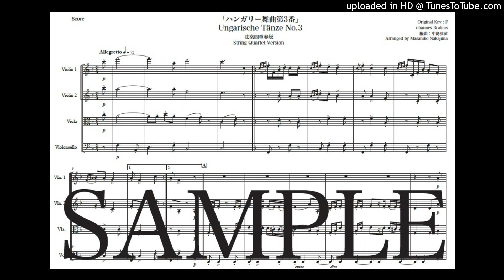ブラームス「ハンガリー舞曲第3番」弦楽四重奏版（編曲：中島雅彦）